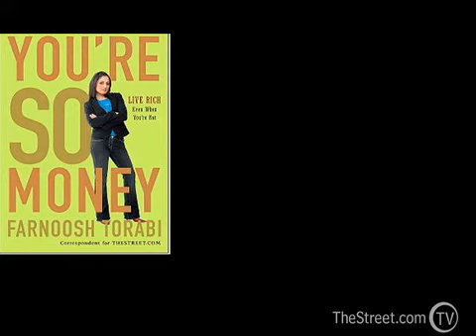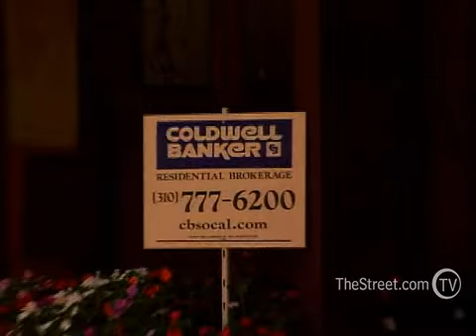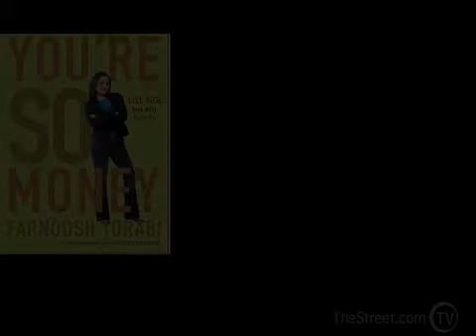How to Survive and Thrive